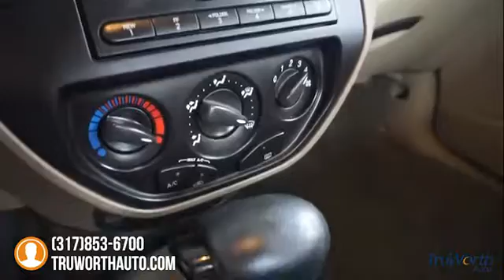2005 Ford Focus Indianapolis IN P7301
2005 Ford Focus ZX4 - $6000

TruWorth Auto
3006 E. 96th St.

Well Maintained, Budget Friendly, 35mpg Focus ZX4 with Good Tires & Brakes and a Full Inspection by our Certified Mechanics.  6 Disc CD Changer, Power Locks, Mirrors, Windows, Cruise Control, Steering Wheel Audio Controls, 15 Alloy Wheels.  All Working Electronics, No Interior Damage, No Smoke Smell.  Exterior Loos Good with No Previous Accidents.  Good 5 Star Crash Ratings.  Low Maintenance Costs and Good Reliability.  A Solid Focus with Good Mileage and a Budget Friendly Price.brbrThe TruWorth Auto business model is centered around providing a transparent, information based customer experience.  We price all of our vehicles to SELL in an unusually SHORT time period in relation to Industry standards.  To ensure we have time-efficient transactions, our ONE price, BEST price approach ensures that you are getting a great value, as well as, a great experience.  brbrbrbr